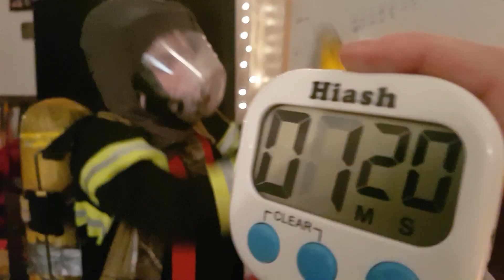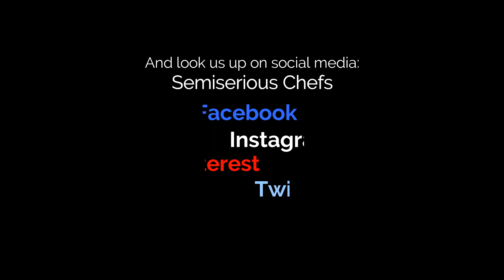Fireman Duley: TURNOUT GEAR AND SCBA DRILL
Fireman Duley, AKA Mr. Nathan has been working very hard to bring his speed drill down from 4 and a half minutes to just 1 minute 20! There are also some other fun videos and photos. He wanted to share it on his page on our website, so here it is on YouTube for your free enjoyment!
Note: He doesn't zip his jacket because the zipper is broken. :(

Nathan is a 6 year old Honorary Fireman with the Punkin-Evergreen Volunteer Fire Department who has Cystic Fibrosis, but he isn't letting it stop him from his dream.